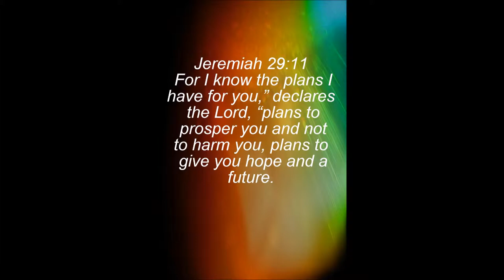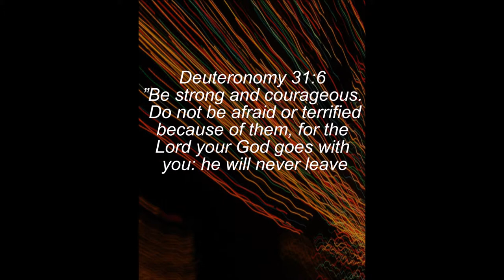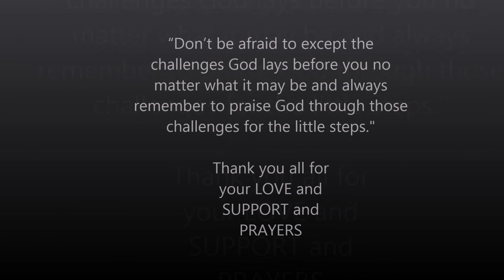The Journey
This is a video that show the journey Tommie Maddocks went through with his gastric by-pass surgery. After 7 surgeries in less than 72 hours, and being told by Dr. that he would never make it off the table after surgery number 4. We see that God had bigger plans for Tommie and I. God has gave Tommie and I both an amazing testimony. Remember no matter what you face God is always bigger an your problems. Just ask and God will be right there to help you through it all. Love ya all and God bless